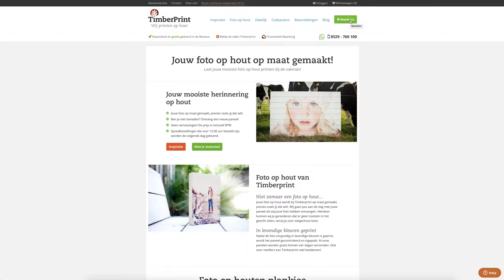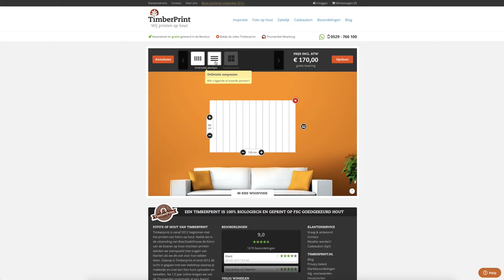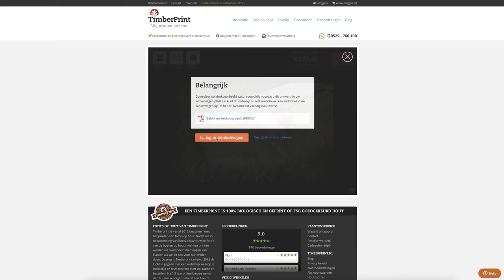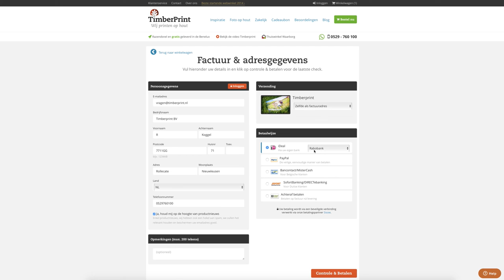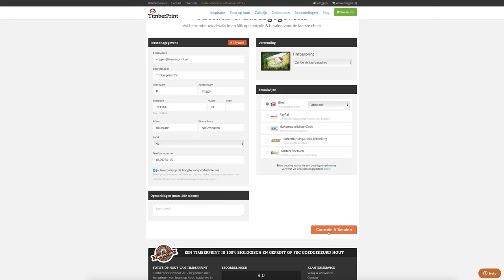Foto op hout bestellen? Wij vertellen je hoe dit werkt!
In deze video leggen wij je uit hoe je een foto op hout bij ons kan bestellen.

PanelPrint is specialist in het bedrukken van speciale materialen voor zowel de zakelijke markt als de consumentenmarkt. In 2012 zijn we begonnen met printen op hout, gevolgd door HD metal, aluminium, zink, akoestisch materiaal en binnenkort ook op beton! Elk materiaal heeft een eigen stijl, waardoor jouw foto's en producten écht tot hun recht komen en een unieke karakteristieke uitstraling krijgen.

Ons creatieve team denkt en werkt altijd met je mee, zodat jouw foto of product al je verwachtingen overtreft. Daarnaast staan de kwaliteit en duurzaamheid van onze materialen bij ons altijd voorop voor een langdurig en optimaal resultaat.